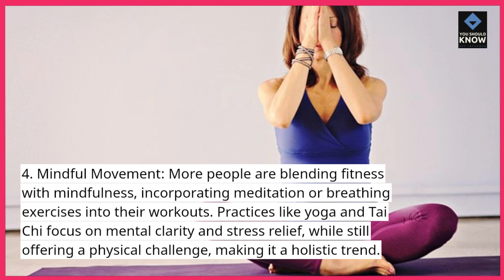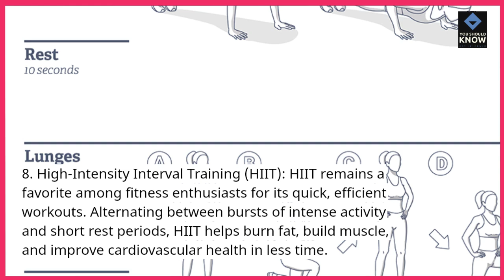Top 10 Latest Fitness Trends You Should Try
Stay fit and have fun! Discover the top 10 latest fitness trends you should try to keep your workouts fresh and engaging, from innovative classes to new exercise styles.